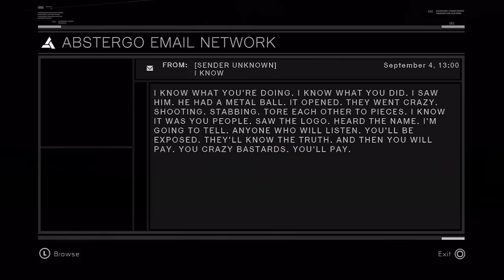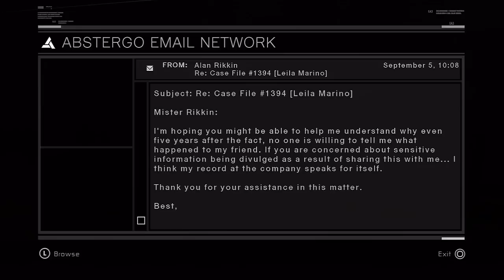Let's Play: Assassin's Creed I [PS3][HD] - Part 38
Assassinating Majd Addin and heading back to Masyaf to get some new targets and start a new memory block.